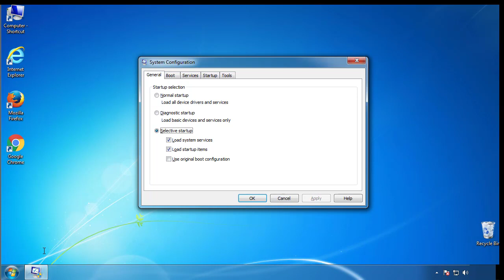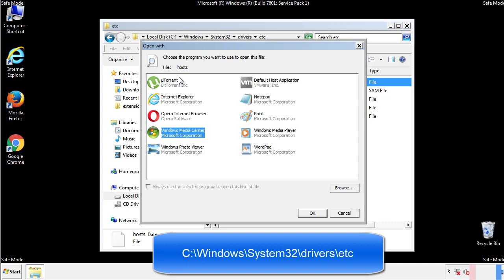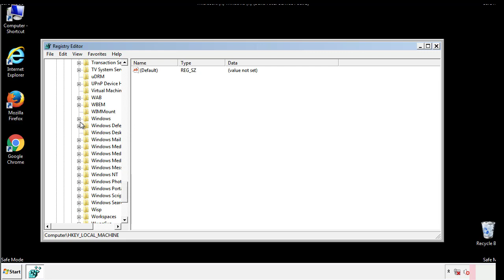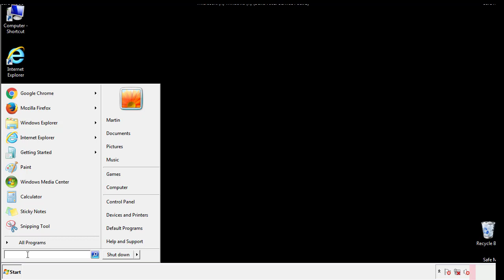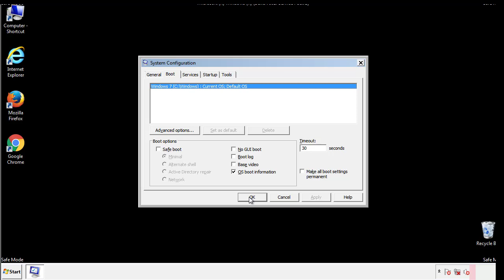Bnrs File Virus Ransomware [.Bnrs] Removal and Decrypt .Bnrs Files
.Bnrs File Virus Ransomware Removal (+.Bnrs File Recovery)

How to remove Bnrs ransomware (Virus Removal Guide)
.Bnrs Files Virus (STOP) – How to Remove + Restore Files
Remove Bnrs Ransomware and Decrypt .Bnrs Files
Remove .Bnrs Virus (File Recovery+ Ransomware Removal)
.Bnrs File virus - Remove It and Recover Files
How to remove Bnrs Ransomware - virus removal steps
.Bnrs Files (STOP Ransomware) – Remove + Restore Data
.Bnrs file virus ransomware (Restore, Decrypt .Bnrs extension files)
.Bnrs file virus Removal Guide – Help To Decrypt Your Files
Guide – How Do I Decrypt .Bnrs File Extension Virus
.Bnrs file virus Removal Guide +File Recovery
How to Remove .Bnrs Ransomware and Restore .Bnrs Files
Get Rid of .Bnrs file virus (Remove Ransomware + Recover Data)
Remove .Bnrs file virus And Recover Encrypted Files
Remove Bnrs ransomware and retrieve the encrypted files
How To Uninstall .Bnrs file virus From PC
How to Get Rid of .Bnrs file Virus Effectively?
How To Delete .Bnrs file virus From PC
Uninstall .Bnrs ransomware from Windows 10
Remove .Bnrs ransomware virus (+File Recovery)

Howtoremoveguide